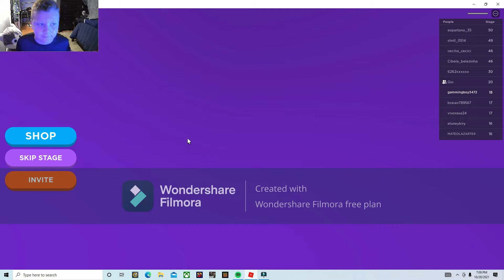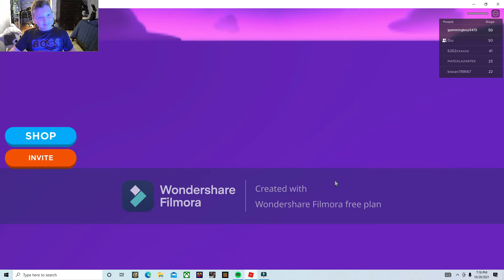Me and Gio in a obby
crappps